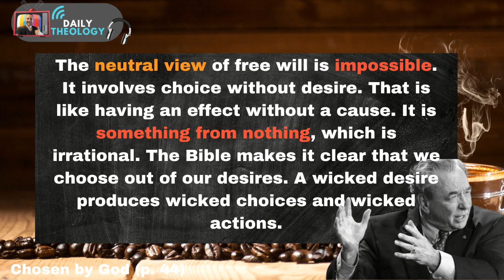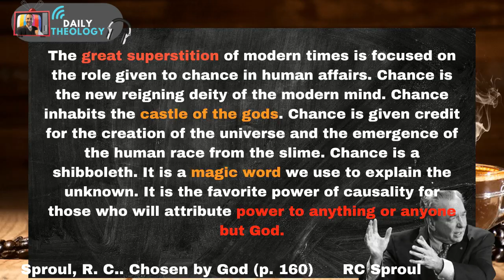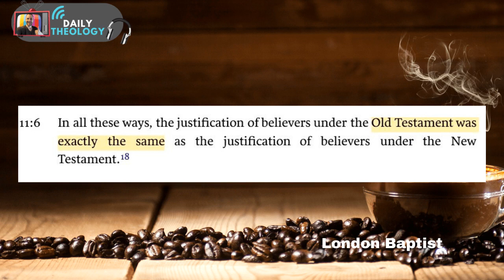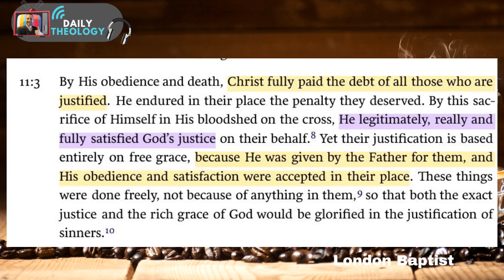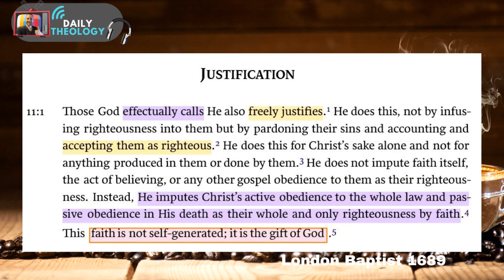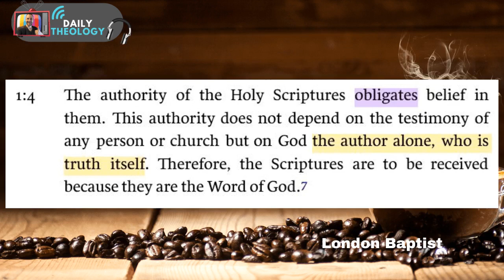John MacArthur - Jesus DID NOT Die For ALL People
The question of whom Christ died for creates a lot of unnecessary controversy...is the Bible unclear about whom Christ died for? Is Church history unclear. or is it something else? Is pride at the root of Free Will and a "Universal Atonement?"